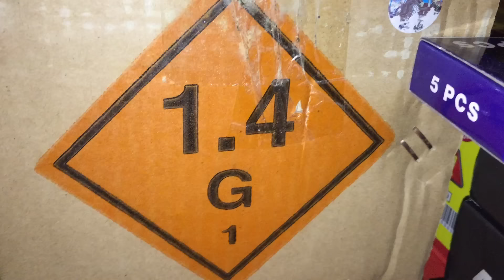mini Vuurwerk collectie 2015 - 2016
Hier alvast een shotje van alles wat ik tot nu toe heb zondag de gehele collectie met uitleg online!